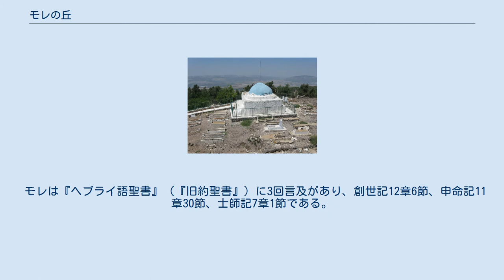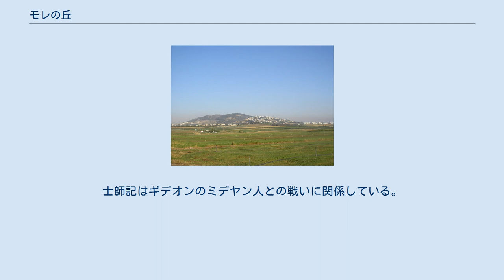モレの丘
イズレル平野上に立つモレの丘 イスラエル内の位置 モレの丘上のイスラム教のダヒ預言者廟 モレの丘（モレのおか、ヘブライ語: גבעת המורה‎＝Giv'at ha-Moreh、英語: the Hill of Moreh）はイスラエル北部地区のエズレル平野の北東にある山地（丘）である。
 モレの丘はイスラエル北部地区のエズレル平野の北東にある山地（丘）である。
海抜は515メートルで、海抜50～100メートルのエズレル平野に対して目立って立っている。
8キロメートル北東にはタボル山が、北にはナザレの町が、南にはギルボア山がある。
ユダヤ人のアフラの町のすぐ東にある。
 モレは『ヘブライ語聖書』（『旧約聖書』）に3回言及があり、創世記12章6節、申命記11章30節、士師記7章1節である。
創世記では、 アブラムはその地を旅して、シェケム近くのモレの大きな木の処まで来た。
 とある。
士師記はギデオンのミデヤン人との戦いに関係している。
 モレの近くにはアラブ人の村が、もともといくつかある。
モレの丘はイスラム教のアラブ語ではジェベル・ダヒ（Jebel Dahi）と呼ばれていて、この丘の頂上にはダヒ預言者（Dihyah Kalbi）の小さい方の廟がある。